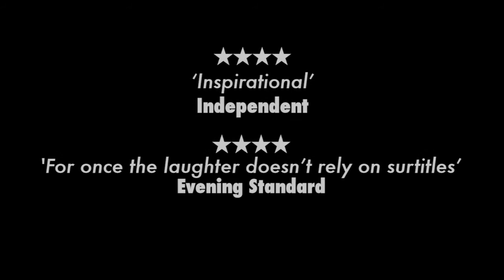OperaUpClose presents Mozart's The Marriage of Figaro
New orchestration for piano, clarinet and viola by Alex Beetschen
New English version by Robin Norton-Hale
Mozart’s joyous The Marriage of Figaro combines great tunes, laugh-out-loud comedy and powerful insights into what it is to be human, so it's little wonder that it is one of the world’s best-loved operas.
On the day they are due to be married, Susanna horrifies Figaro by revealing that the unwanted attentions of his boss - the womanising Count - are becoming increasingly insistent. Further complications are caused by highly-sexed teenager Cherubino's infatuation with the Countess, who loves her unfaithful husband but is flattered to be noticed by a much younger man. Through quick thinking and subterfuge, the servants outwit the master and the women get the better of the men in a satirical romp that is joyful and subversive in equal measure.